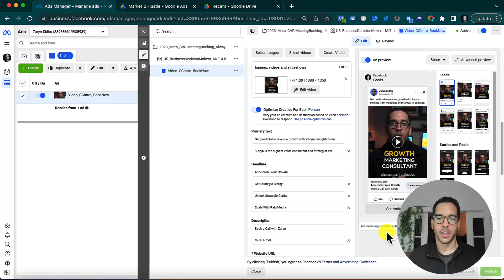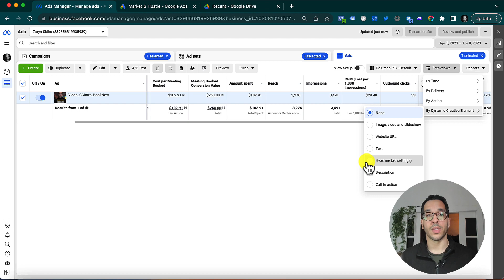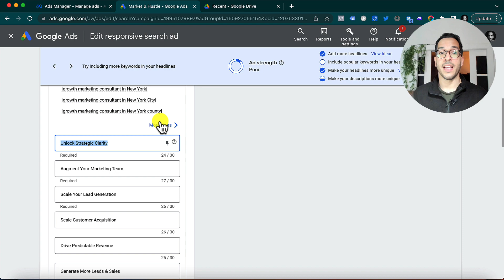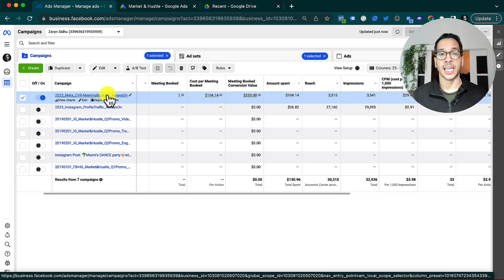Facebook Dynamic Creative (Should You Use It?) - FLEXIBLE AD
56% of all Facebook ads performance is driven by creative, which is why you must learn about Facebook Dynamic Creative, and introduce it into your campaigns today.